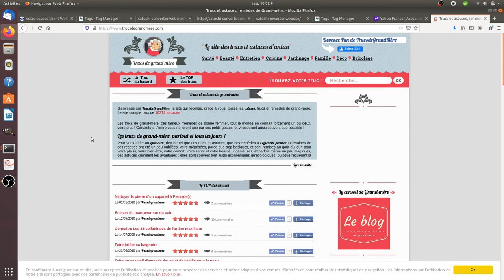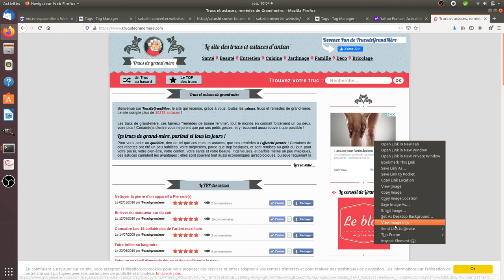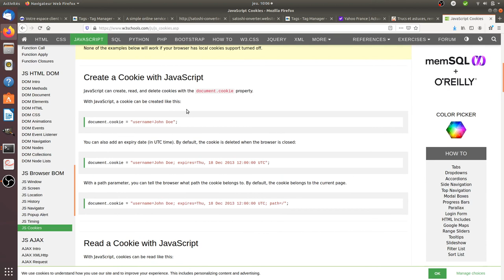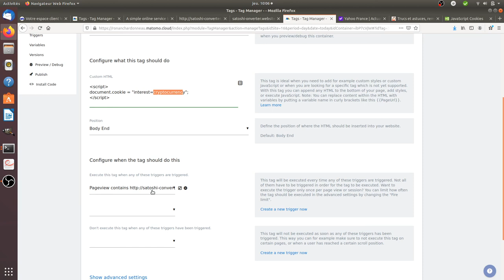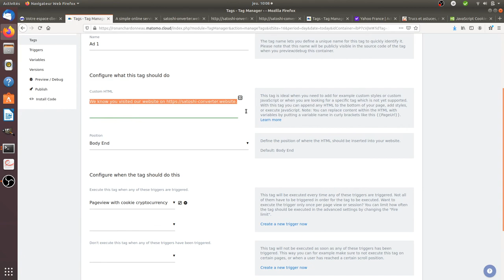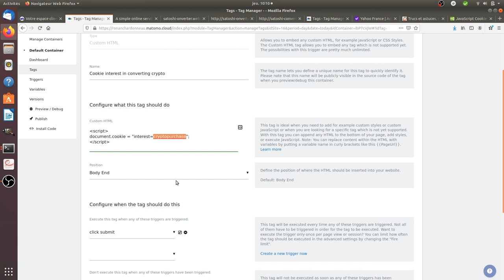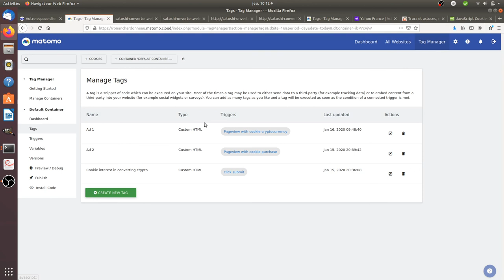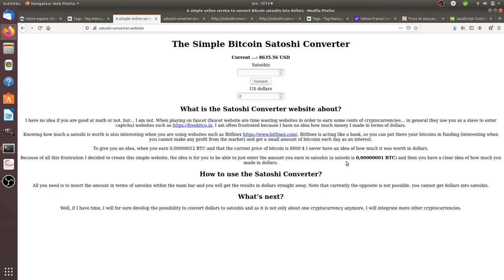An introduction to retargeting